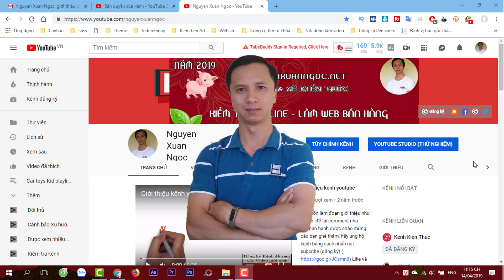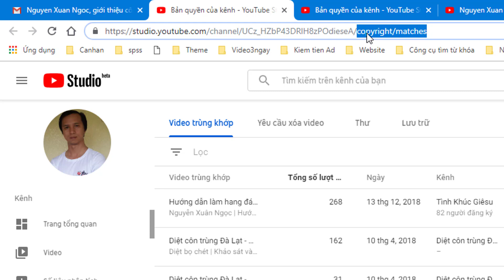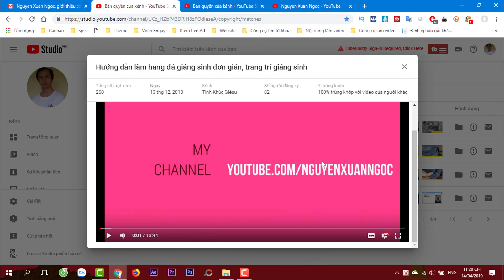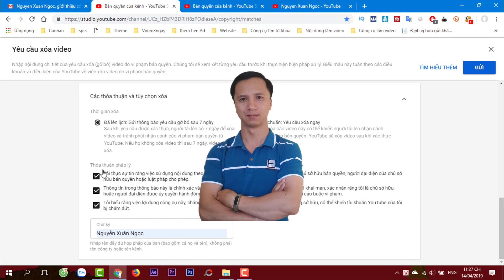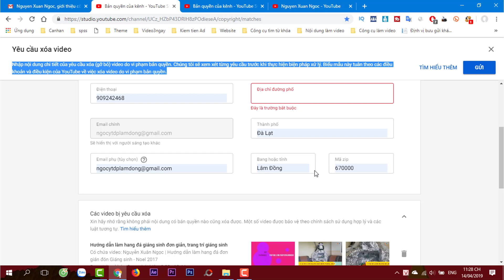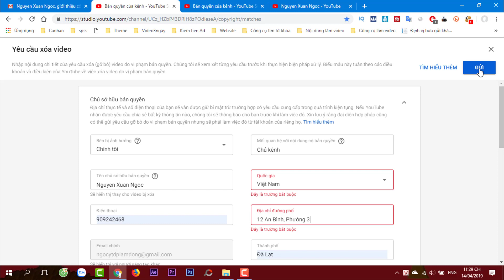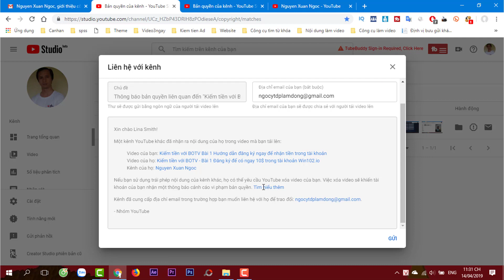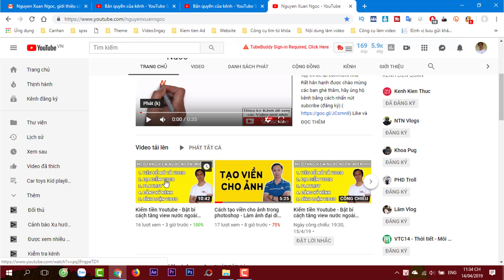Công cụ phát hiện vi phạm bản quyền copyright match tool của youtube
Video này chia sẽ cho các bạn về công cụ phát hiện vi phạm bản quyền của YOutube Copyright Match Tool. Đây là công cụ rất hay của youtube nhằm giúp cho các kênh nhanh chóng phát hiện ra những kênh nào đã lấy cắp video của bạn và tải lên youtube